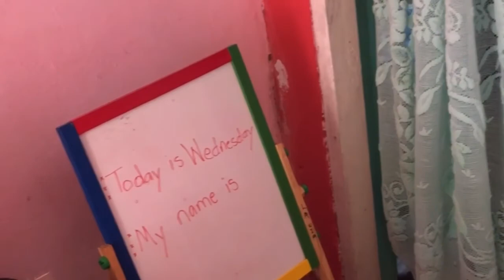Nature Walk(this happens)